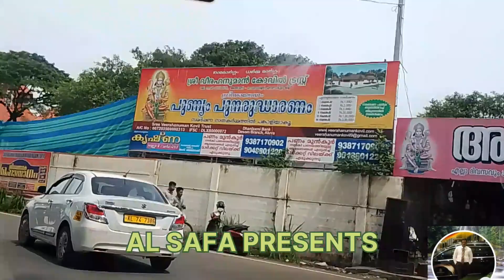hajj yathra from kochi